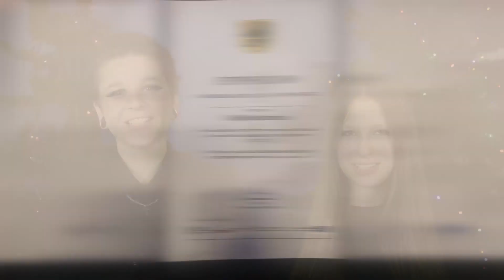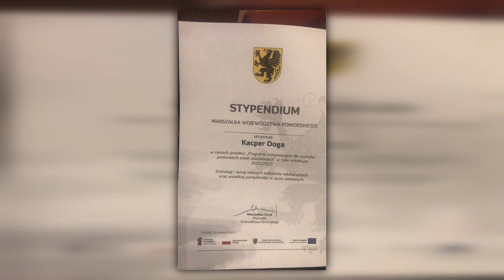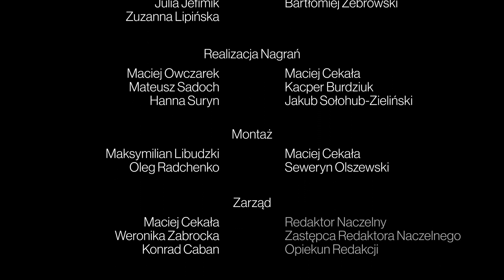ZSE NEWS odc. 54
Zapraszamy do obejrzenia nowego odcinka naszego szkolnego kanału informacyjnego - ZSE News!